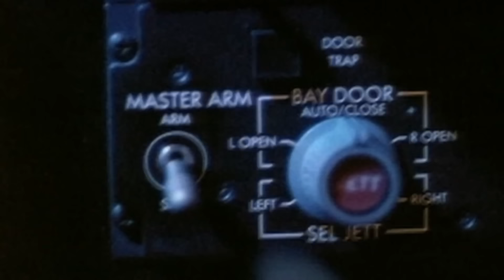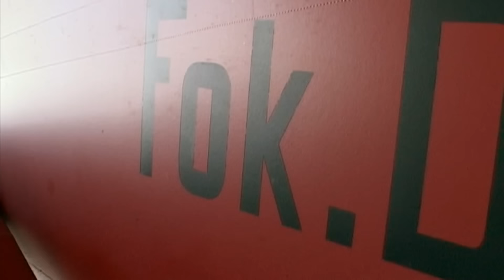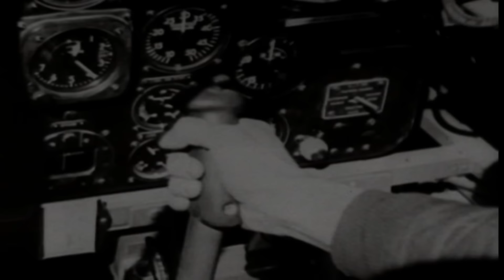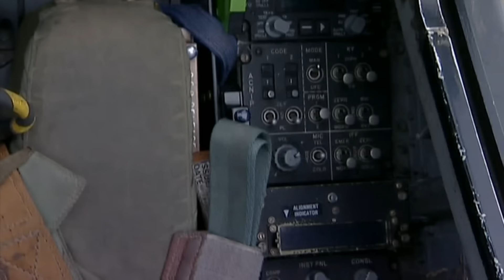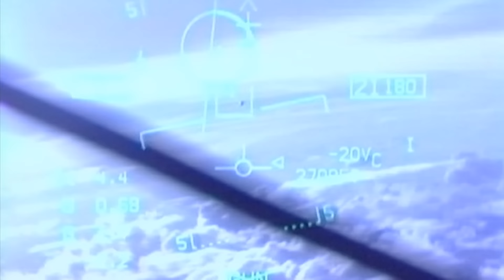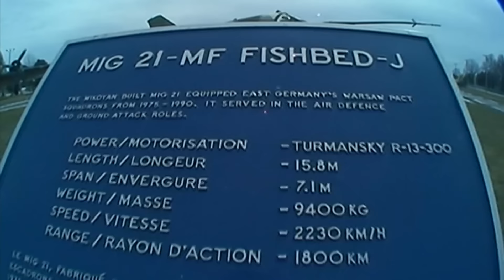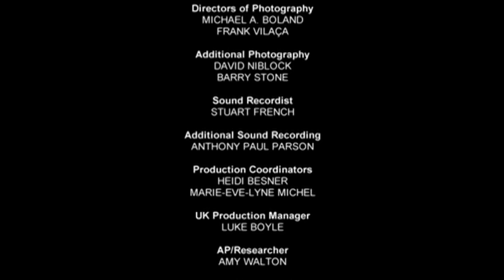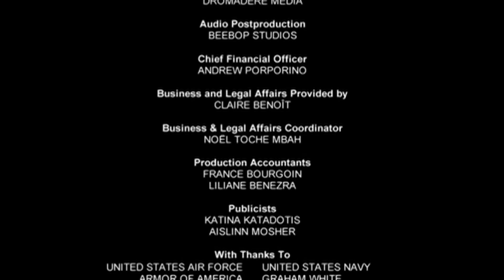The 10 Deadliest Fighter Planes To Ever Take To The Skies | Greatest Ever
From the Red Baron's Fokker DR.I that terrorised the battlefields of WW1, to the F-18 Hornet that protects our skies today, aviation experts look at the 10 greatest fighter planes in history.

00:00 Intro
02:00 Lockheed F-117 Nighthawk
07:45 Fokker Dr.I
11:45 A6M Zero
16:00 Harrier Jump Jet
21:15 F-86 Sabre
26:30 Messerschmitt Bf 109
30:45 F-18 Hornet
37:00 MiG-21
41:00 Supermarine Spitfire
45:15 P-51 Mustang